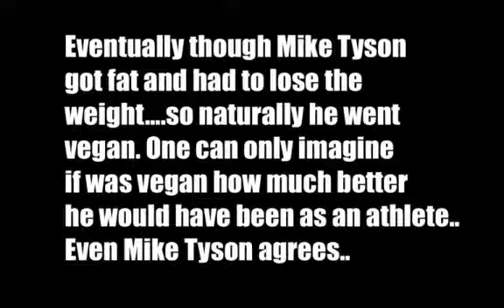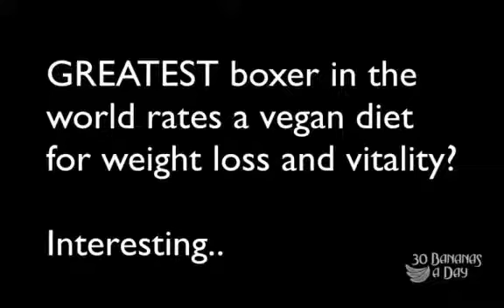MIKE TYSON INCREDIBLE DEFENSE and MIKE TYSON S INCREDIBLE WEIGH LOSS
Mike Tyson incredible defense in boxing was world famous. Mike Tyson incredible speed was also well known as Mike Tyson smashed his opponents over and over. Mike Tyson struggled with his weight until he found the vegan diet and the results speak for themselves. Enjoy this Mike Tyson highlights of knockouts uppercuts hooks and right cross king hits. Its skullduggery at its peak!

GO VEGAN!